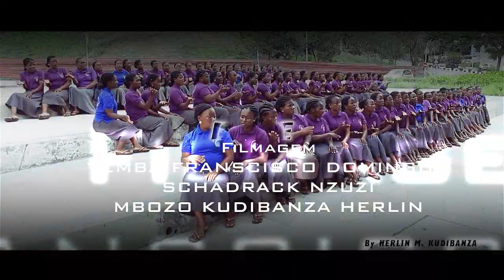GENERIQUE CORO MONTE das oliveiras